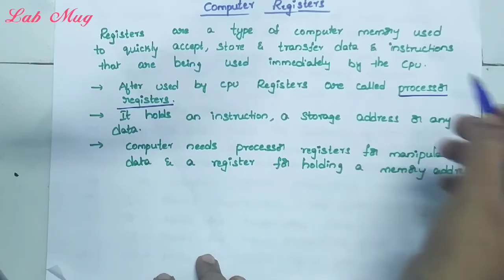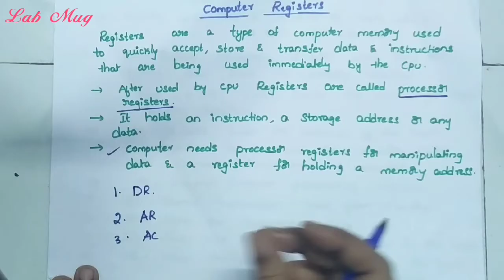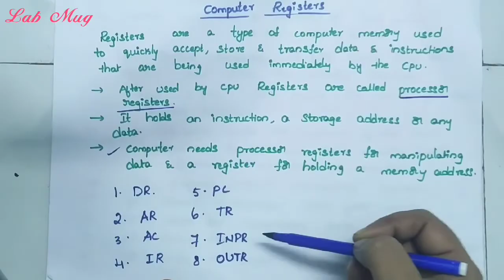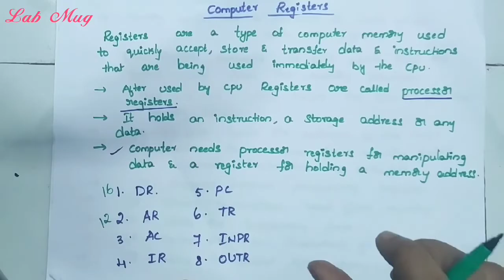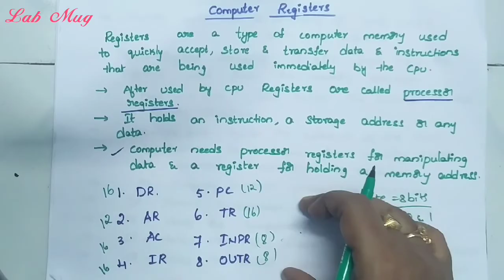Computer Registers in Computer Architecture|| COA class 12 in Telugu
registers details